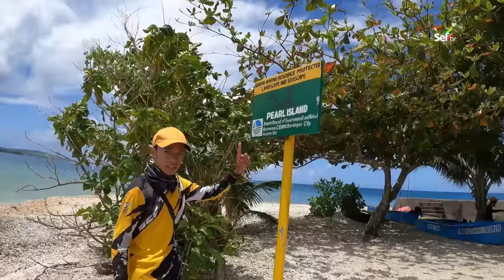An ISLAND you WOULDN'T BELIEVE EXISTS in PHILIPPINES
20 minutes off the coast of Guiuan, Philippines is a small island home to over thousands of cultured Pearl. It is an island within a  marine sanctuary protected by BFAR so visitors should secure a permit first at BFAR Guiuan.

Source: Wikipedia